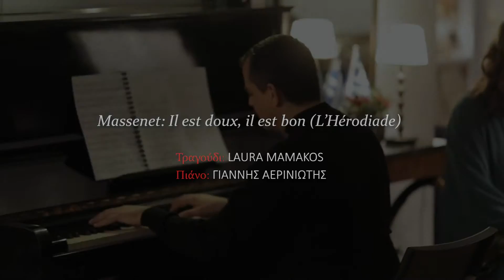"Il est doux, il est bon" Massenet - L’ Hérodiade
Nekroloulouda - Cross-collaborative performance combining opera and narration.

Laura Mamakos - Soprano
Yiannis Aeriniotis - Piano
Sassa Voulgari - Narrator
Dimitris Stamatiou - Video Editor
The Angelos and Leto Katakouzenos Foundation, March 2016
Athens, Greece